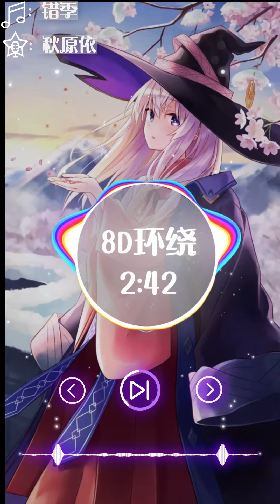秋原依 - 错季 【8D cover】【委托】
⭐Cover by me⭐ ⭐Visuals by me⭐ 【Wear 🎧】

Lyrics:
话题结束在最炎热的天气
分手两个字就像一句咒语
意外打开封印 我误闯入冬季
眼看着身体 正在快速结冰
折射的阳光没有一点暖意
我只能闭上眼睛 任凭绝望侵袭
最后一次深呼吸 竟然自主记忆
我可能还是希望留下你
你的气息
春的颜色不走进秋季
有些爱情就经不起季节轮替
我情愿被世界隔离
也不愿意去面对着你的善意
夏的炙热不温暖冬季
而我只能停在原地无法破冰
强烈的挣扎以后终于开始脱力
被迫冷静
你的气息
被迫冷静
季节在轮替时本该有交错
你最后迫不及待选择越过
春秋和夏冬间存在的间隔
我只能看着这种距离沉默
憧憬了很多 幻想了很多
竟然构造出一座 空中楼阁
坍塌后无法阻止坠落
被迫冷静

*我没有从影片赚取任何利益，所有版权归原创作者*
Q&A:
问：什么应用程序制作影片？
答： Adobe After Effects

问：歌曲软件？
答：FL STUDIO

问：图源？
答：Instagram，Pixiv，Pinterest 等等